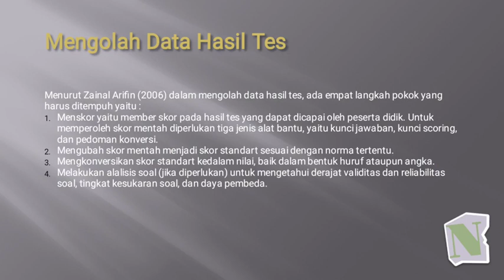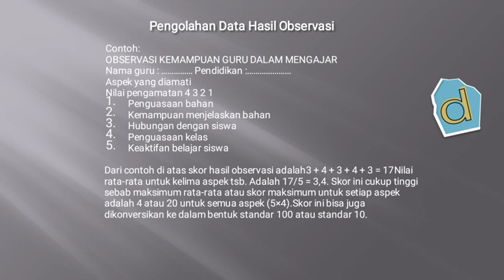tugas evaluasi pembelajaran BI pertemuan ke 6